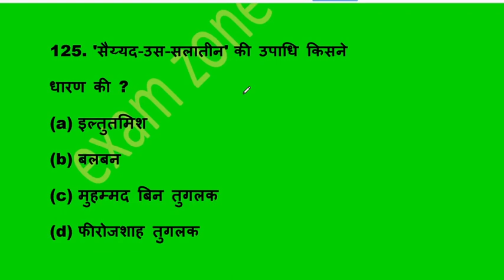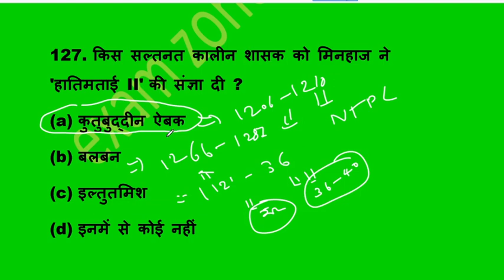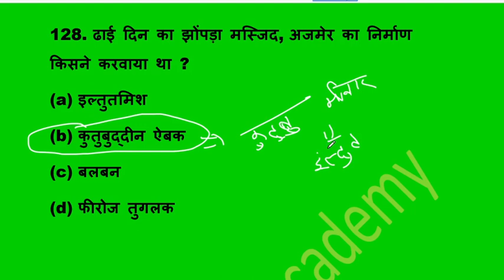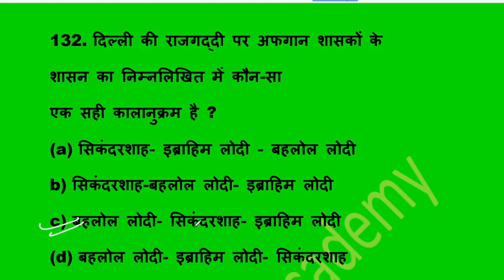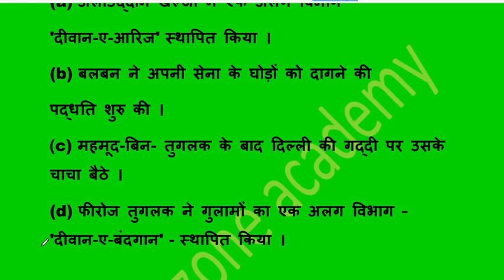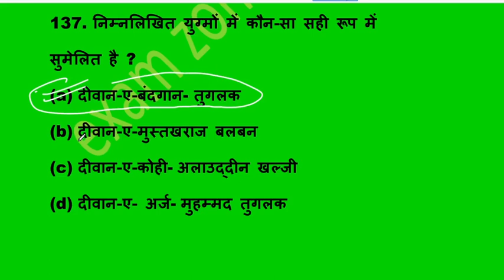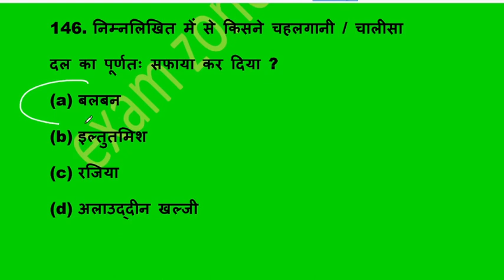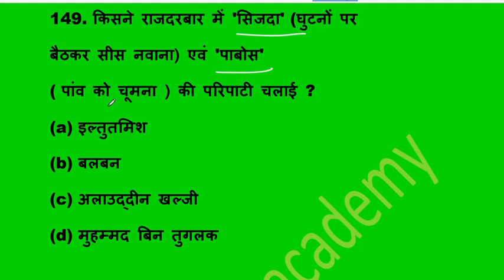दिल्ली सल्तनत मध्यकालीन भारत CLASS-04 UPSI, SSC GD, CGL, CHSL, UPSSSC PET, CET, UPP , MTS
medeival history

UPP,